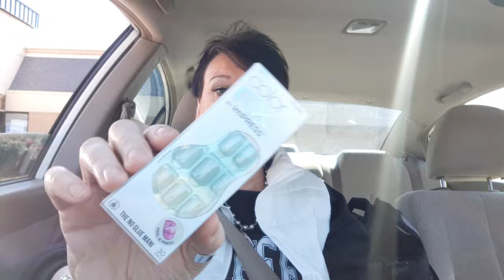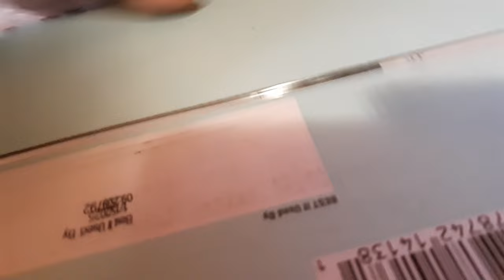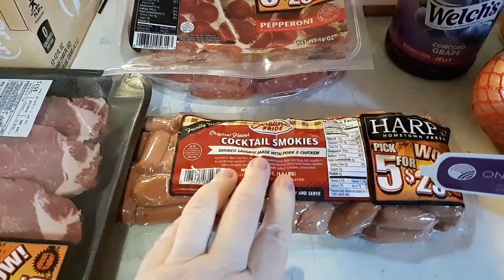Several Days in the Life | Car Vlog | Walmart, Harps Food Haul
Paparazzi Jewelry:
(3) suzanne's bling boutique - Search Results | Facebook

"M" Initial Necklace I was wearing:
Oversized Blob Letter Ball Chain Necklace Silver Stainless Steel Puffed Bubble Puffy Name Personalized Handmade Unisex Jewelry Cold Shoulder - Etsy
$48.75
5/5★

Support Me for Free:
2. Like my video
3. Share my channel.

*MY BLOGSPOT:
Marsha Colton Johnson